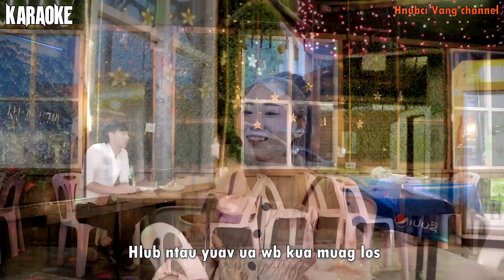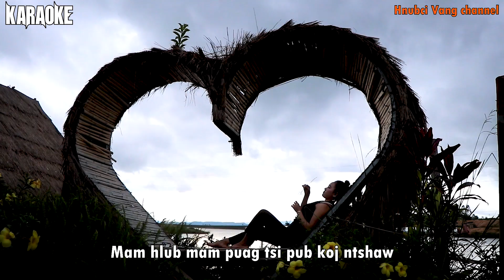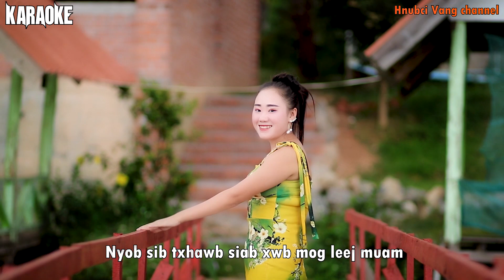"Hnub Twg Koj Seem"(KARAOKE) Xeeb Lauj Nkauj Tshiab 2022-23(Official MV) Original Music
Copyright @Hnubci Vang Channel
Txwv Tsis Pub RubTso Lwm Tshooj  Youtube Yam Tsis Tau Kev Tso Cai

Ua Tsaug koj los koom  mloog suab nkauj kho siab os.  Peb mam sib ntsib daim tshiab os tsoom phooj ywg aw